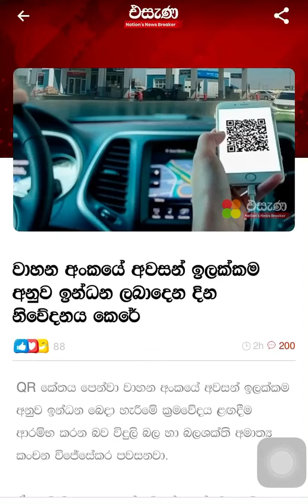How to issue fuel according to the last digit of your vehicle | fuel pass sri lanka | fuel QR pass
How to get fuel pass
How to get qr pass

ඉන්ධන අවසරපත්‍රය ලබාගැනීමට ලියාපදිංචි වන ආකාරය